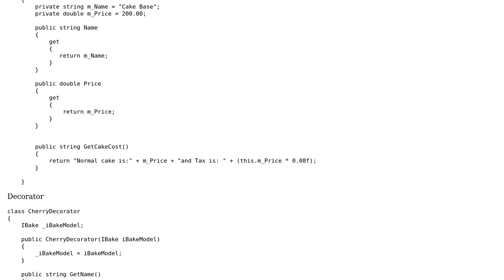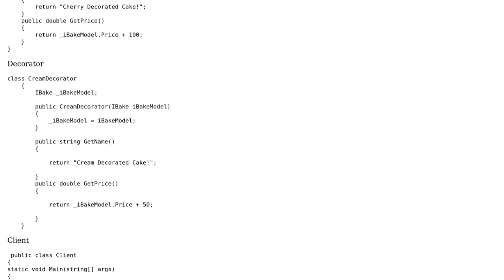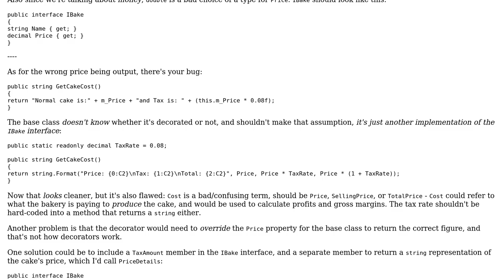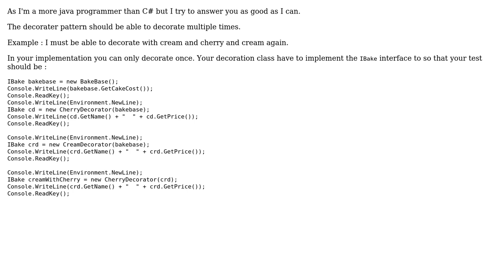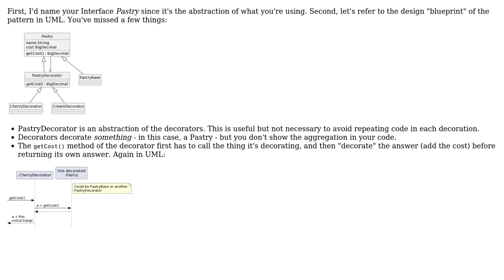Code Review: Usage of Decorator pattern in baking program (3 Solutions!!)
Code Review: Usage of Decorator pattern in baking program

With thanks & praise to God, and with thanks to the many people who have made this project possible! | Content (except music & images) licensed under CC BY-SA | Music | Images & others | With thanks to user TheTruthIsInCode user Mathieu Guindon user Jamal user Fuhrmanator user chillworld and the Stack Exchange Network Trademarks are property of their respective owners. You are responsible for your own actions.